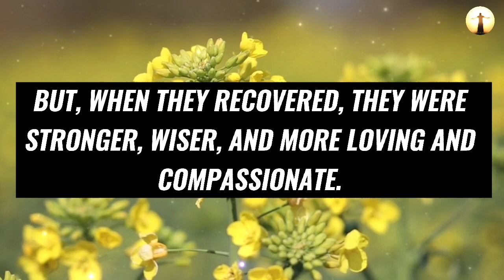❣️ God Jesus Message Today 🙏 | YOU'LL SUFFER EVERY DAY IF YOU MISS NOW 😖 | God Says 💯 God Helps msg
Topics covered:

This Video Includes All These Searches 👇
1. God message for you today
2. God message for me
3. Jesus Christ message
4. God quotes
5. Bible quotes
6. Message from god
7. Prayer
8. Urgent message
9. Jesus message
10. Message
11. God says
12. Today message for me
13. God thought
14. God blessing message
15. God helps
16. Message from the heaven
17. God Jesus message
18. God's message
19. Message for God
20. Lord message
21. Message from the universe
22. Universe message
23. Law of attraction